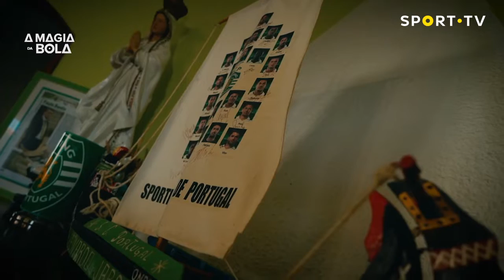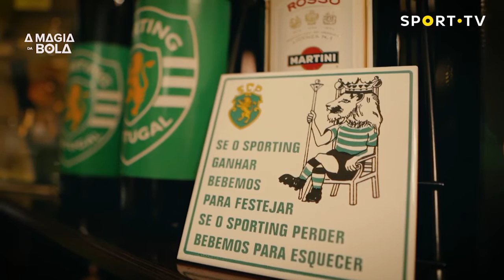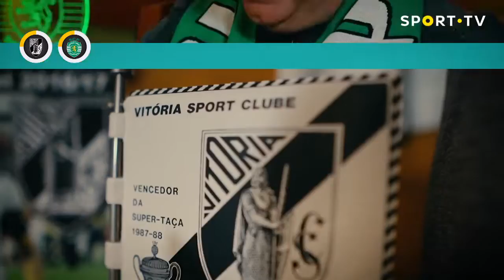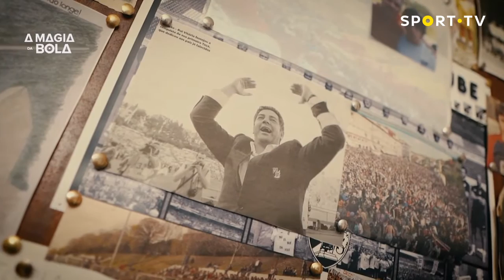A Magia da Bola - Vitória SC x Sporting CP | SPORT TV